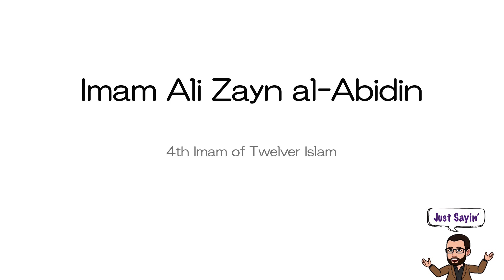Imam Ali Zayn al-Abidin | How to Say In American English | Just Sayin' | Historian's Eye | 01764